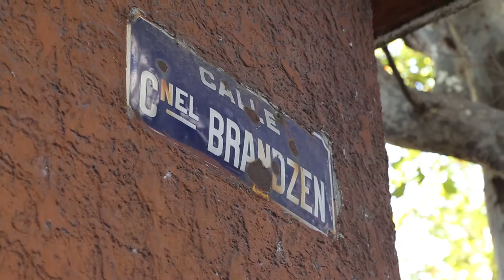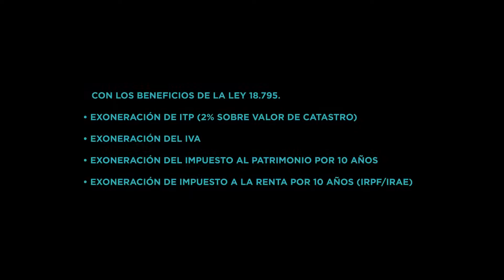18 de Julio - Montevideo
G&D Developers una empresa desarrolladora de productos inmobiliarios fundada en la Ciudad de Buenos Aires, Argentina, en 1982 por los arquitectos Daniel Mintzer y Gabriel Mayo.
Desde entonces hemos construido en la Argentina, Estados Unidos y Uruguay más de 40 emprendimientos superando los 300.000 m2.